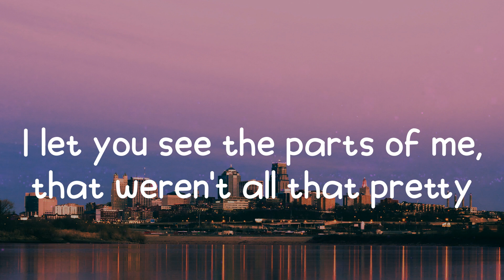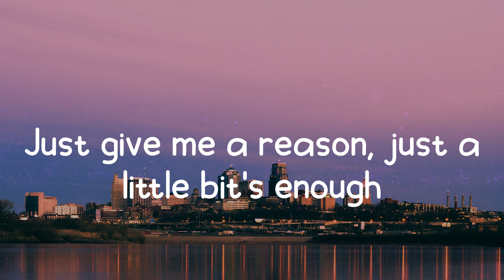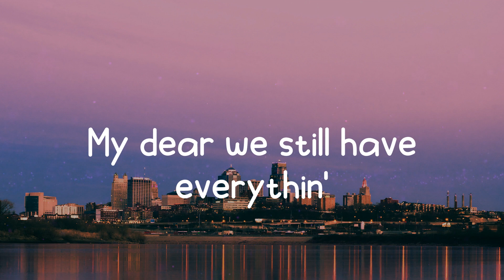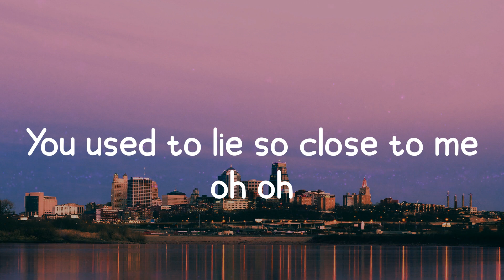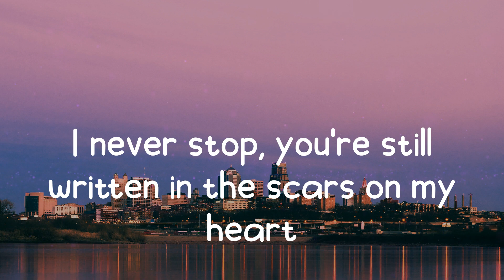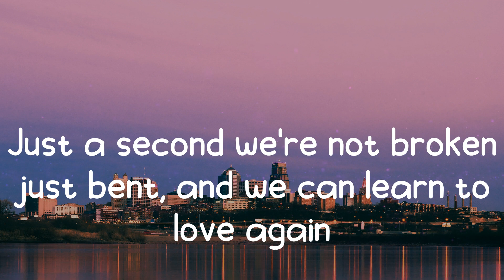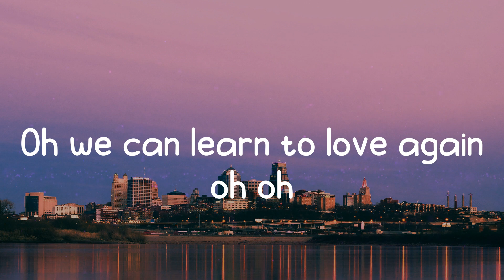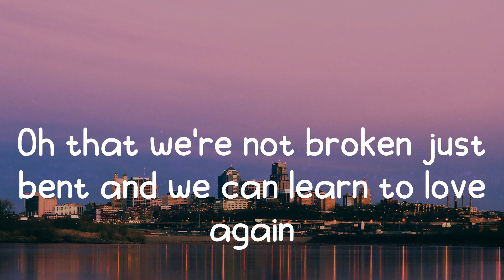P!nk - Just Give Me a Reason (Lyrics) It's in the stars, it's been written in the scars on our hear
🎤  Lyrics:  Just Give Me a Reason - P!nk

📷  Wallpaper: Unsplash